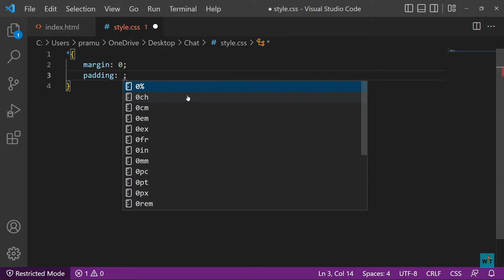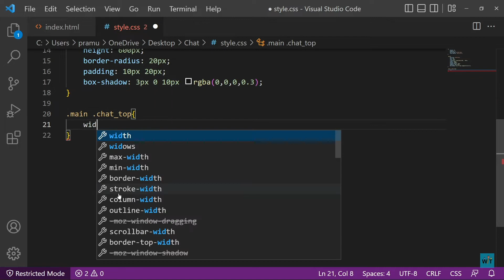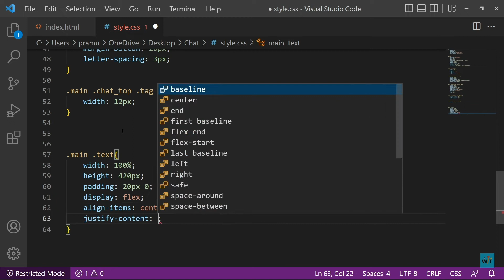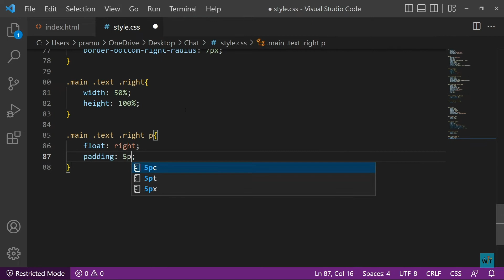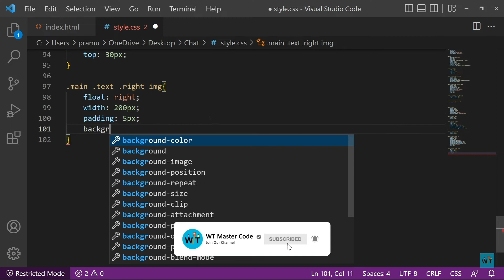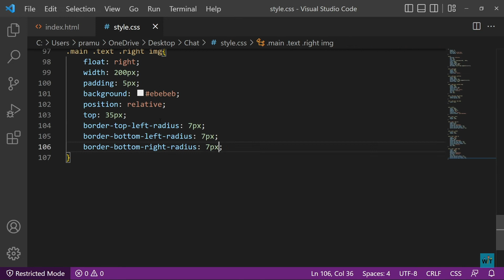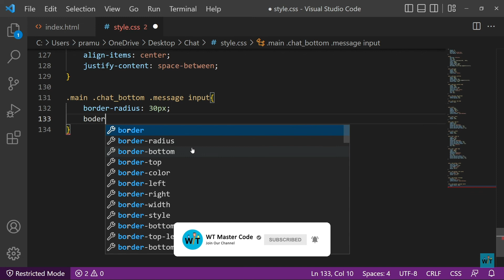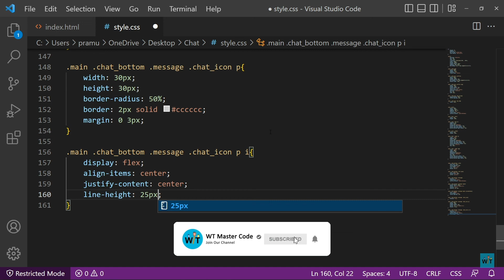How To Make Instagram Message Box Using | HTML & CSS